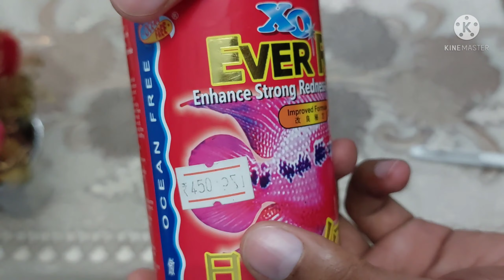Unboxing parrot fish food || high quality food.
parrot fish best food.
high quality fish food.
flower horn fish food.

plz follow Instagram.